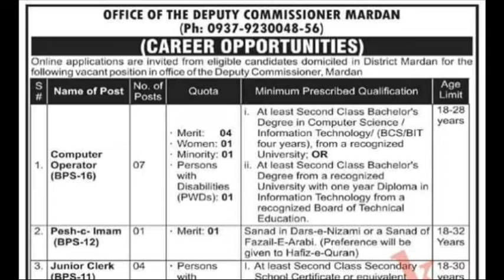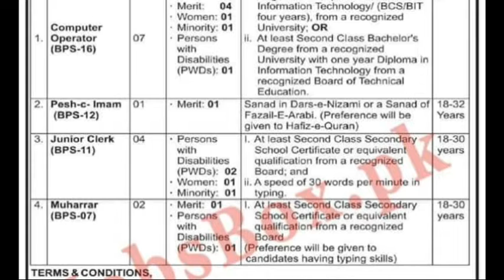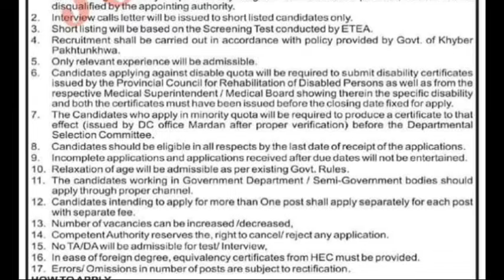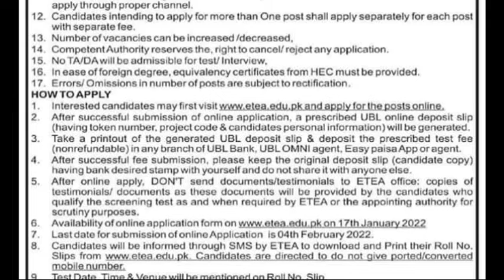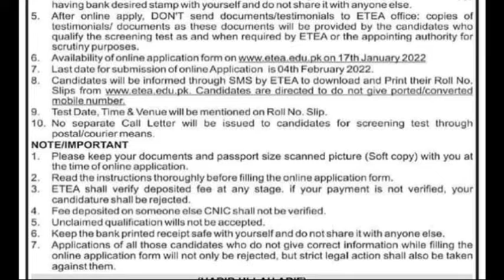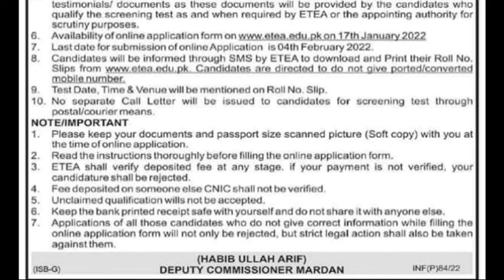Deputy Commissioner Office Jobs 2022/Computer Operator/Pesh-Imam-Junior Clerk/Muharar Posts